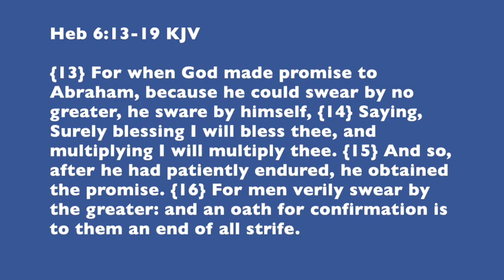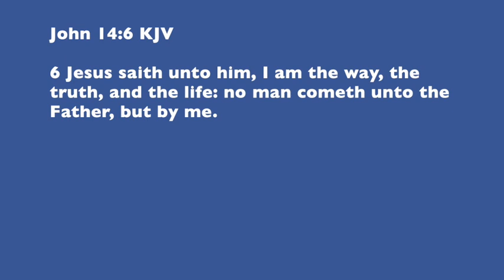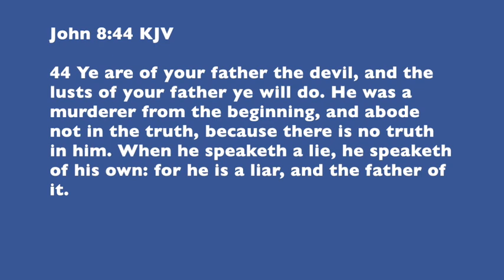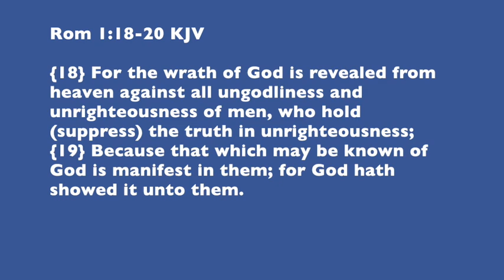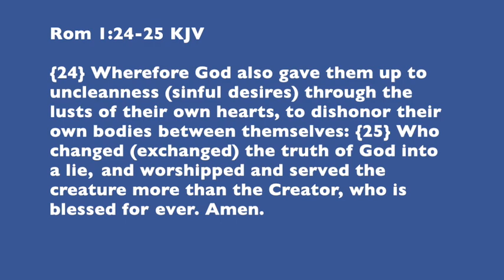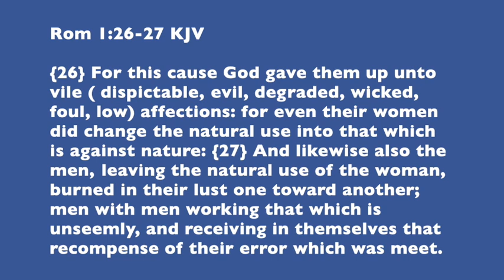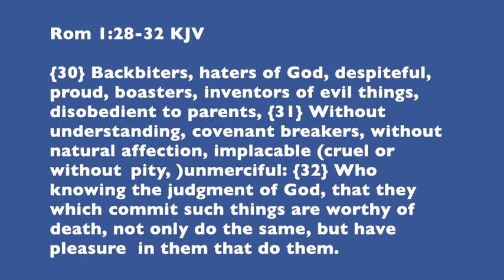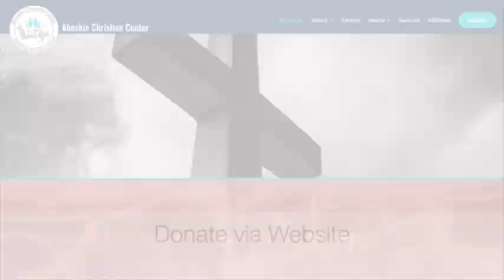Faithfulness of God Part 2 God is Truthful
This video is about Faithfulness of God Part 2 God is Truthful